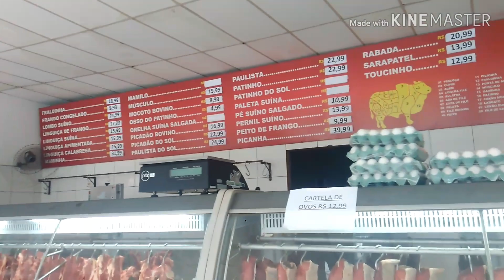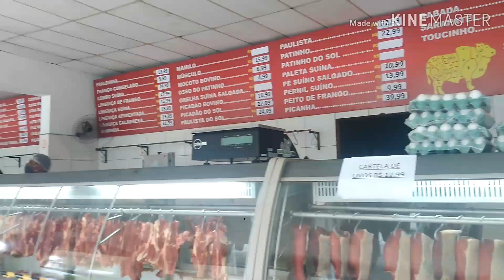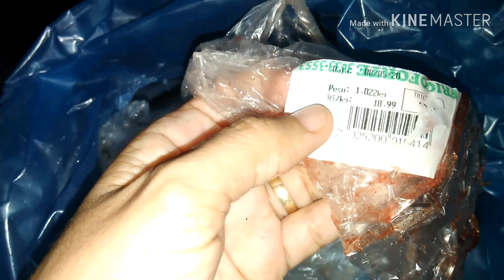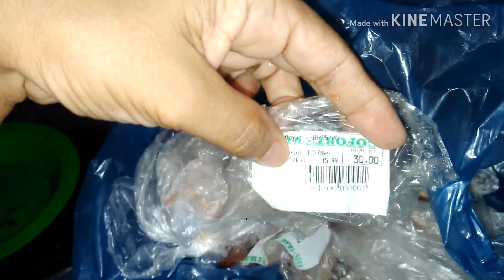VLOG: FUI AO AÇOUGUE* COMO ORGANIZO MINHAS CARNES*MISTURA#organizemymeatoftheweek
Olá amores tudo bem com vcs?

Eu nesse vídeo trago dicas de como organizar nossa carne do mês

Mim siga no Instagram:@fani.lopes